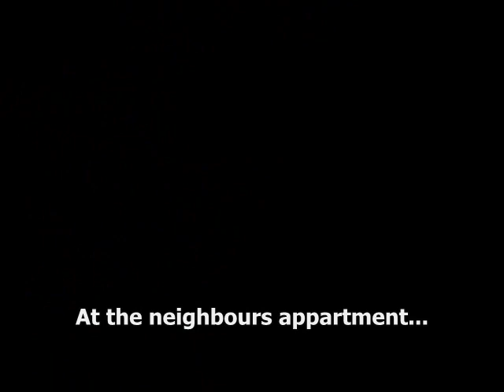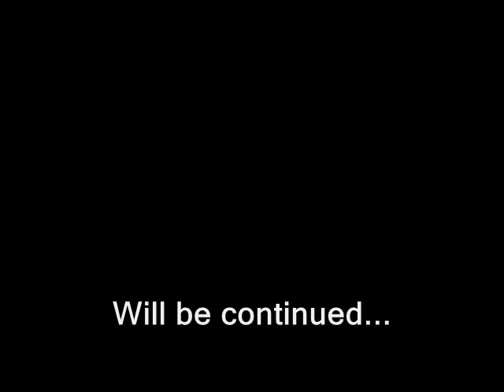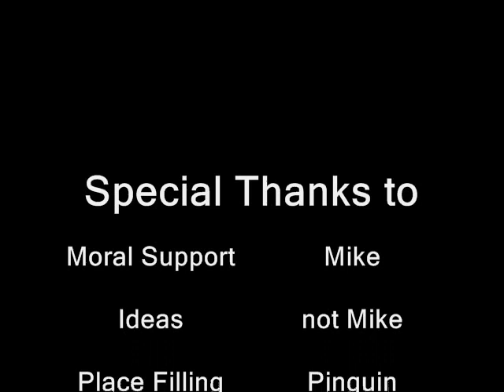CSI Leuven episode 01 (season 1)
2 cops chasing bad guys in Leuven, Belgium
1st episode.